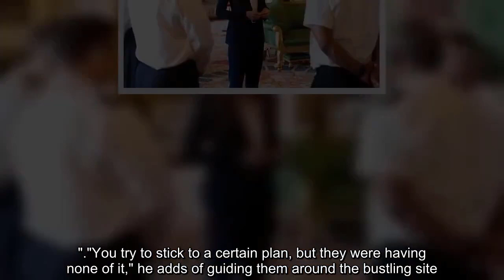Kate Middleton holds solo audience at Windsor Castle, Welcoming members of the Royal Navy